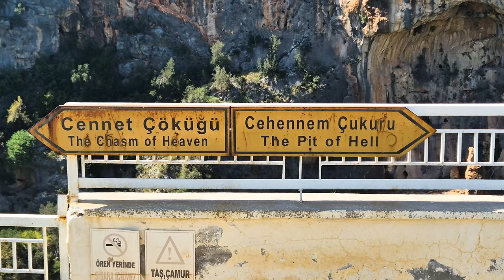Vladimir's Buckwheat Porridge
Although my Good Friday/Easter Saturday Plan is to Stealth Camp at an Ancient City, Fate has other Ideas.  My decision to check out a roadside Water Tower Spirals into a Remarkable Series of Events, in which I am invited to spend the Night with Friendly Russian Vladimir, who shares with me Buckwheat Porridge, Homemade Vodka & his Catch of Fish, before a quick journey through the Chasm of Heaven & Hell.